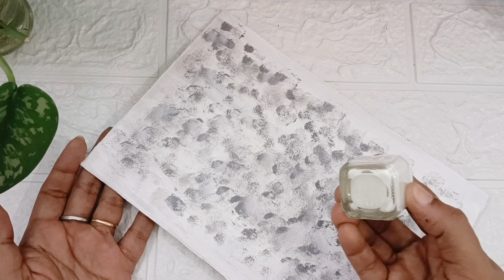Room Decor using cardboard frame and crepe paper flower 🥰|DIY|How to make wall frame🥰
How to make an easy wall frame using cardboard and paper flower
How to make wall decor